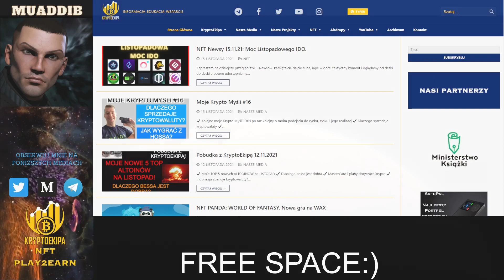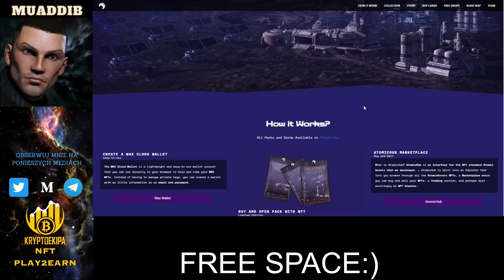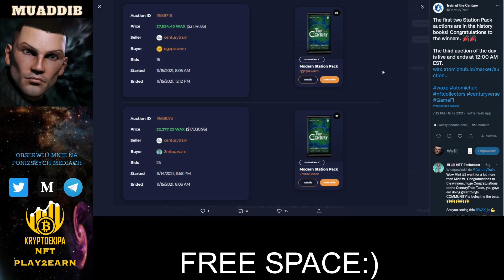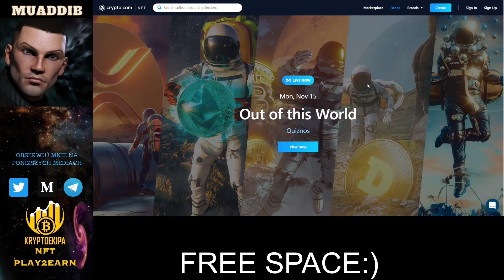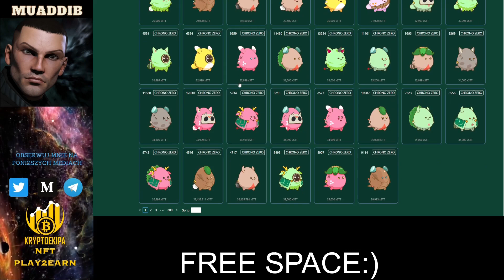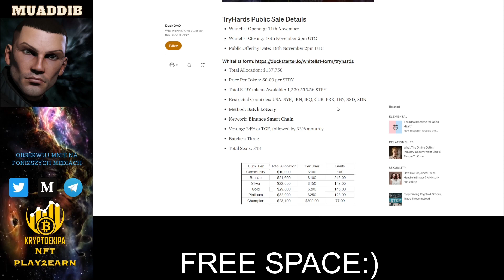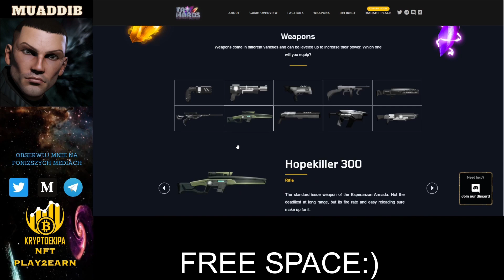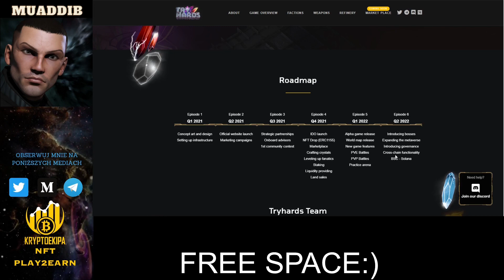"Z Kalendarza Kryptogracza" cz.10 - Świat play2earn oraz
🏁Jeżeli chcąc docenić moją pracę i zdecydujesz się na dodatkowe wsparcie poniżej zamieszczam adresy na które można w tani i szybki sposób przesłać krypto🏁:

⚡WAVES;  aliases: muaddib
⚡Siec BSC: 0x27790397cdAd097D52CefA1dB6eDAFc9cb272138,
⚡Sieć ETH: 0xC6082843e7169FAD51fAfb2905671D73945E6521
⚡Sieć TRX - USDC: TG5ZqmzALiZg6dv2QUrgXCX4n15xN9p8Qs
⚡Sieć WAX: 5..r2.wam

Dzisiaj mowa będzie będzie o:
▶️listing na Chiliz.net oraz NFT w SOCIOS
▶️Monsta Infinity
▶️konkursie gdzie wygrać można kartę moonmining
▶️STATION WEEK w Train of the Century
▶️ukryta perełka czyli ciekawie zapowiadający się projekt play2earn TRY HARDS oraz IDO
▶️ Live Adventures CryptoMayhem ciąg dalszy
▶️ Update aplikacji VeVe

bonus +50 $ dla Ciebie za rejestracje z linku

wyprzedaż stacji w TotC

IDO na DUCK STARTER gry Try Hards

🌝Zaprzyjaźnione kanały:
Jeżeli interesujesz się światem blockchain, nie tylko możesz ale musisz obserwować te kanały!

- kolejny kolega po fachu, rozkłada na czynniki pierwsze masę ciekawych projektów NFT.

❗❗❗❗❗❗❗❗❗❗❗❗❗❗❗❗❗❗❗❗❗❗❗❗❗❗❗❗❗ UWAGA ❗❗❗❗❗❗❗❗❗❗❗❗❗❗❗❗❗❗❗❗❗❗❗❗❗❗❗❗❗❗❗❗❗❗